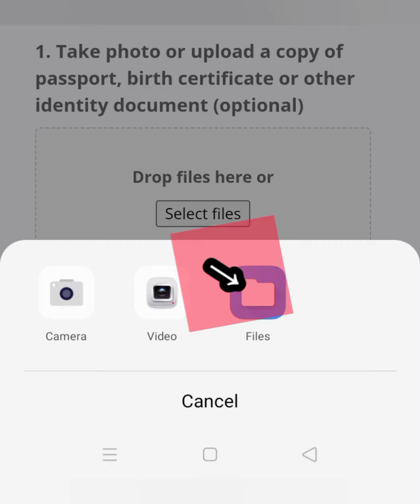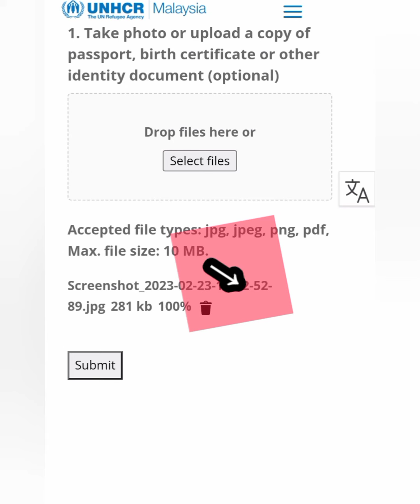UNHCR website Malaysia,How to add family Members,ပြောင်းလည်းလာသောအကြောင်းများကိုအကြောင်းကြားရန်လို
UNHCR website Malaysia,How to add family Members,ပြောင်းလည်းလာသောအကြောင်းများကိုအကြောင်းကြားရန်လိုUNHCR နှင့်ပတ်သက်သောအကြောင်းအရာများကို မြန်မာဘာသာဖြင့်တင်ဆက်ပေးမယ်
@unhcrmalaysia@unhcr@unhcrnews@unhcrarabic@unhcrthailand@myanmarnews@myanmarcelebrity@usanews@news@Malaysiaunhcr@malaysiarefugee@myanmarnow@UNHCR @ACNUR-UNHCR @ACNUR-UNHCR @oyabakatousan